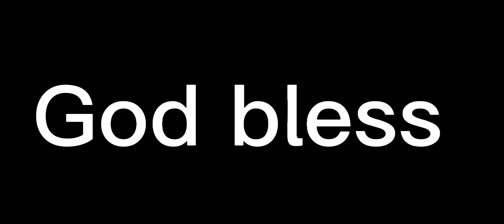Jared Goff finds DJ Chark for a very impressive play!! Nice catch and play! What a play!!!!